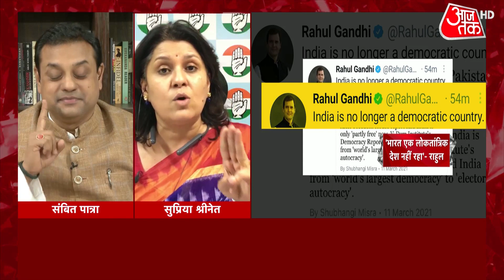Rahul के लोकतांत्रिक मूल्यों की हत्या पर Sambit का जवाब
हल्ला बोल में अंजना ओम कश्यप ने कांग्रेस प्रवक्ता सुप्रीय श्रीनेत से सवाल पूछा कि क्या ये औपचारिक रूप से कांग्रेस पार्टी के स्टैंड है कि हिंदुस्तान में अब औपचारिक रूप से लोकतंत्र नहीं है. दूसरा  राजस्थान और पंजाब जहां आपकी सरकार है वहां पर भी लोकतंत्र है या नहीं है.